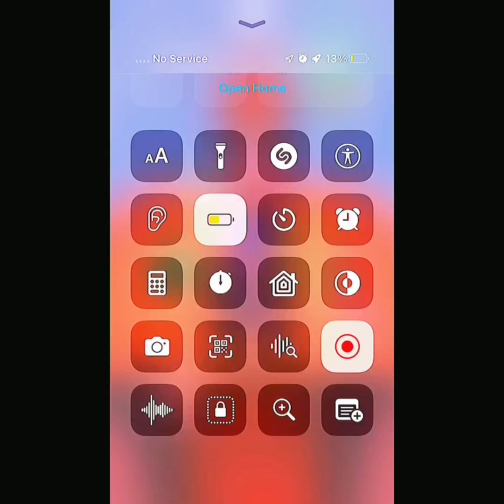New criminal investigation needed